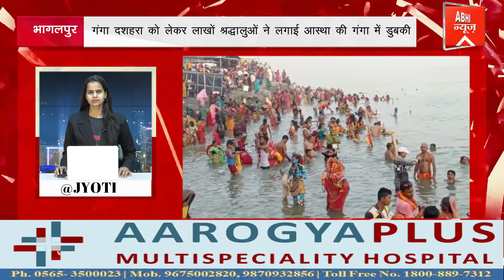गंगा दशहरा को लेकर लाखों श्रद्धालुओं ने लगाई आस्था की गंगा में डुबकी।